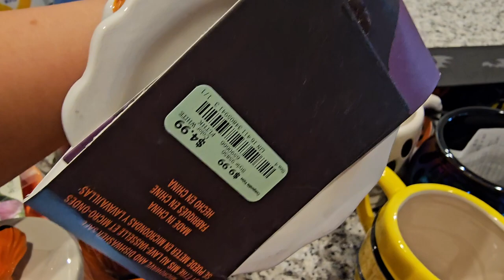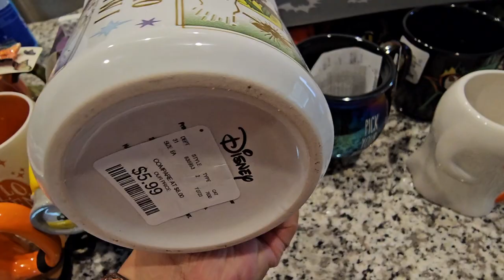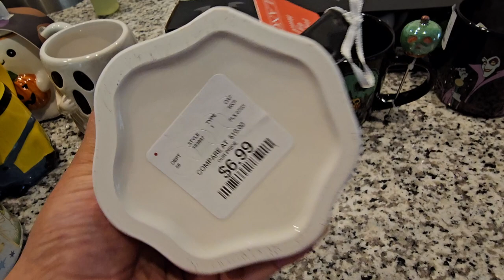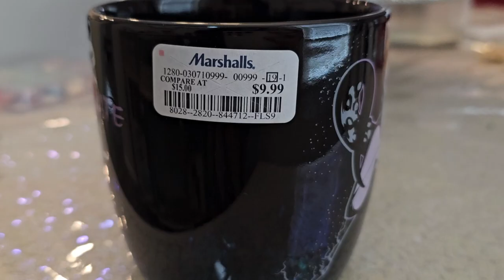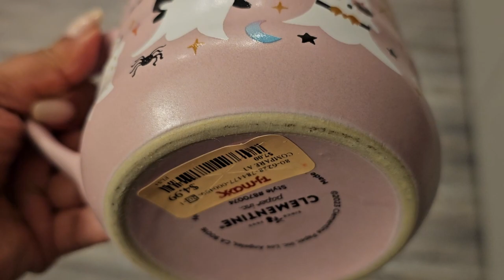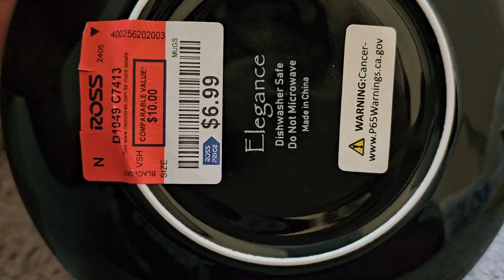Spooky Mug Haul! - Homegoods, TJ Maxx, Burlington, Cracker Barrel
OPEN ME!!! :)

This is a super late upload but I finally was able to recover the footage! I am so sorry that this video is all over the place..it took me months to get the footage and I tried to get this video out ASAP since I have so much spooky content coming up! This was the best I could do in a day..hope you still enjoy it though :)

Get your own Boxycharm!
Sange-VSEZIIXA